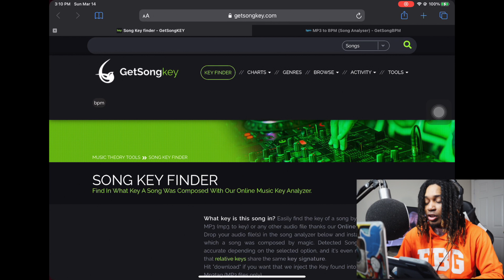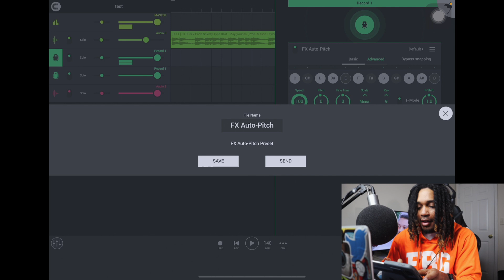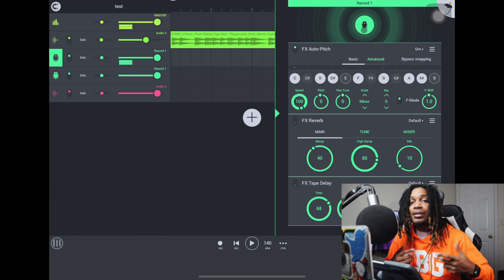How To Use AutoTune in FL STUDIO MOBILE // FL Studio Mobile Recording Vocals with AUTOTUNE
How To Use FL STUDIO MOBILE AUTOTUNE LIKE A PRO // BEST FL STUDIO MOBILE AUTOTUNE SETTINGS 2021

in this video I'm showing you how to get the best autotune settings for your FL Studio Mobile songs. A lot of videos don't tell you what to do for the best settings. Autotune isn't supposed to be glitchy it's supposed to be smooth as it can be.

Clubhouse - @skyjordxn

DAW’s , Software, and Plugins I USE

Pro Tools 2020.11
UAD Plugins
SoundToys
Celemony ( Melodyne )
Antares Autotune EFX + / Autotune Artist
Adobe Photoshop